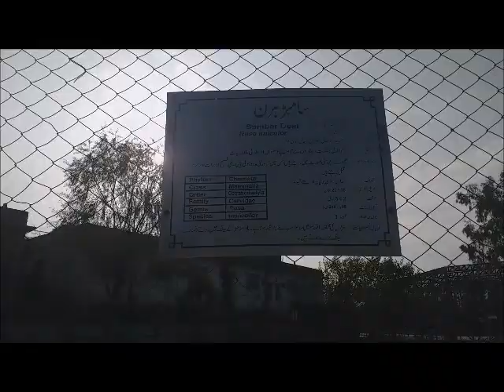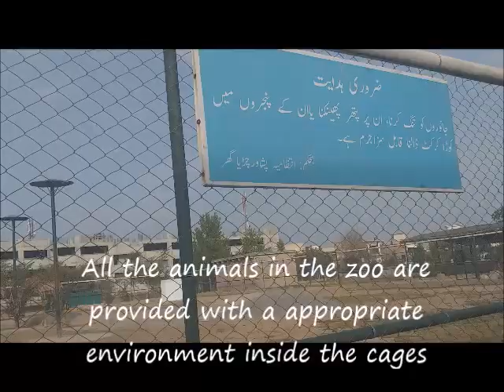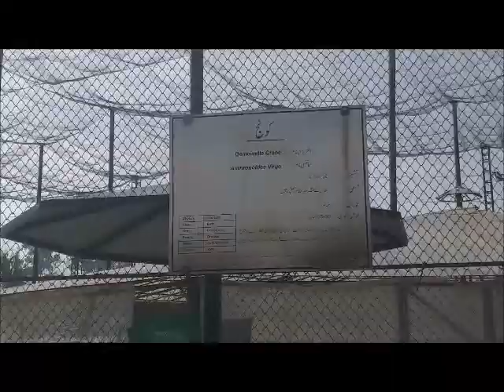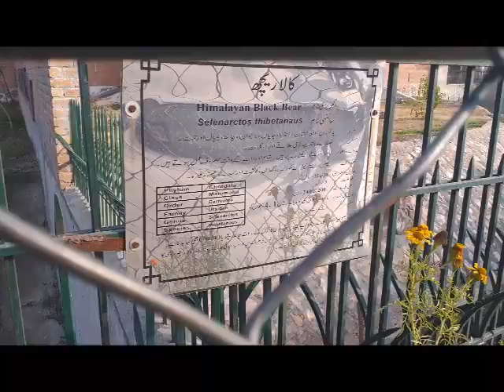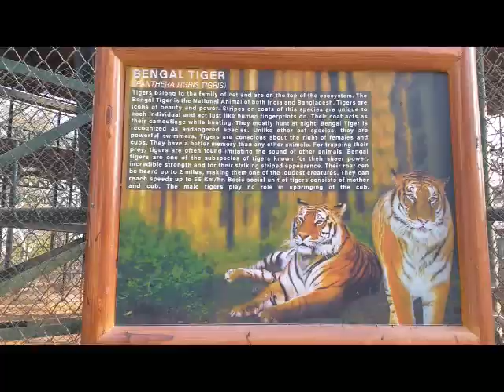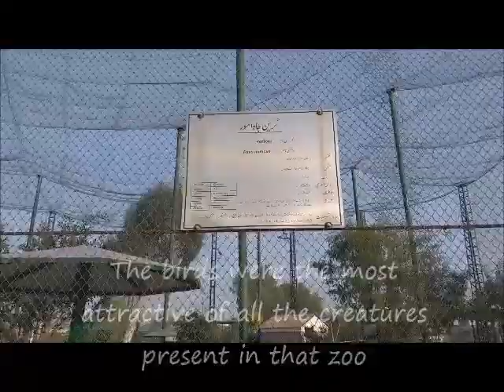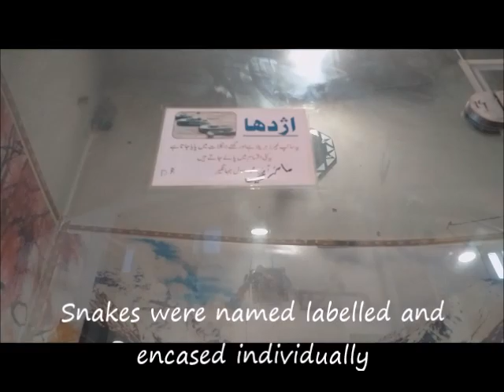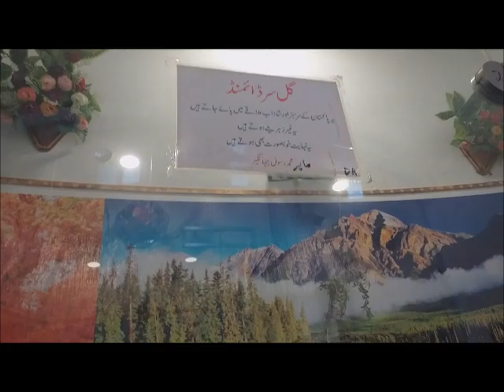Unleashing the Beasts: A Century of Peshawar Zoo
Join me on a delightful adventure at Peshawar Zoo! 🐅🦒🐘 From capturing stunning videos of majestic animals to savoring delicious treats at the canteen, I had an unforgettable experience. Take a walk with me through the beautiful paths of the zoo and enjoy the sights and sounds of nature. Don’t miss out on this amazing journey!

About Peshawar Zoo (History and Information)
Peshawar Zoo, also known as the Peshawar Zoological Gardens, has a rich history dating back to 1902 during the British colonial era. Initially established as a small menagerie on the grounds of the Cantonment Garden, it was later expanded and officially opened to the public in 1914. The zoo was designed to showcase the region's diverse wildlife and provide a recreational space for the local community.

Over the years, the zoo has undergone several transformations and expansions, with the addition of new animal enclosures, aviaries, and attractions. In the 1960s and 1970s, the zoo experienced significant growth, with the introduction of exotic species from around the world.

Today, Peshawar Zoo is one of the oldest and largest zoos in South Asia, covering an area of approximately 25 acres and housing over 150 species of animals, including lions, tigers, bears, monkeys, and birds. Despite facing challenges and setbacks, the zoo remains a popular destination for families, educational institutions, and wildlife enthusiasts, promoting conservation and education about the natural world.

Peshawar zoo's construction formally started on February 3, 2016 with the ground breaking ceremony being attended by Imran Khan and Chief Minister of KPK, Pervez Khattak. The zoo was officially opened to the public on February 13, 2018. The zoo is spread over an area of 29 acres besides the premises of the Pakistan Forest Institute. It is located next to Markaz-Ul-Uloom Islamia Rahatabad.

Lion House
Consisting of indoor housing, with viewing for guests, and a moated enclosure. The zoo is currently home to a pair of lions donated by the Lahore Zoo. Located adjacent is the Bear House, divided into two moats and two indoor sections for Asiatic black bear and Himalayan brown bear. Currently the zoo only house two Asiatic black bears.

Bird Aviary
A walk through aviary located in the middle of the zoo. This exhibit is not yet complete, with visitors only being able to see it from the outside . Species housed here include great white pelicans, greater flamingos, muscovy ducks, ring-necked pheasants, chukar partridges, Asian houbara bustards, demoiselle cranes and black-crowned cranes among others.

Leopard House
Consisting of 4 roofed enclosure with indoor shelters for the animals. Species housed here include an Indian leopard, rhesus macaques, a grey wolf and Bengal tigers.

Others
Other notable animals present at the zoo include giraffes, blackbucks, markhors, grey gorals, black bears, Javan green peafowl, Himalayan griffon vultures, Peregrine falcons and Indian cobras.

Some of the first animals to arrive were brought from Lahore Zoo in October 2017, these included a pair of lions and various species of ungulates including nilgai and blackbucks. Other animals were brought from various institutions across Khyber Pukhtunkhwa, including leopards brought from Dhodial pheasantry and a wildlife park in Malakand and an Asiatic black bear from Nathiagali.

The zoo was formally inaugurated and opened to the public on 12 February 2018.[5] Earlier on following the zoo's opening various animals died due to lack of medical facilities and rising temperatures in the city, these included a female snow leopard named Sonhi which died due to a clogged artery which could not be diagnosed on time and at least 2 leopard cubs which died due to heat related causes.[6]

In June 2018, 3 pairs of Bengal tigers arrived at the zoo from South Africa, followed shortly by the arrival of giraffes and the opening of the snake house.

In November 2018 a herd of Arabian oryx arrived from UAE, making this the first endangered species of ungulate to be imported by the zoo.